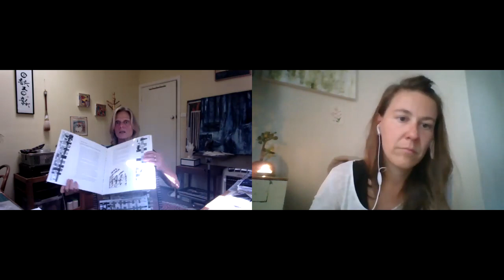The practice of creative journaling while discovering your own ways of expression withSilvia Maschek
Would you like to know what creativejournaling is?
Would you like to start discovering yourself through creativejournaling?
Would you like to learn some different methods and ways how to start journaling?

book references:
- Belonging by Nora Krüger
- Biography-Logbook by Karl-Heinz Finke and Laura Summerfield
- A year with Rilke translated by Joanna Macy and Anita Barrows